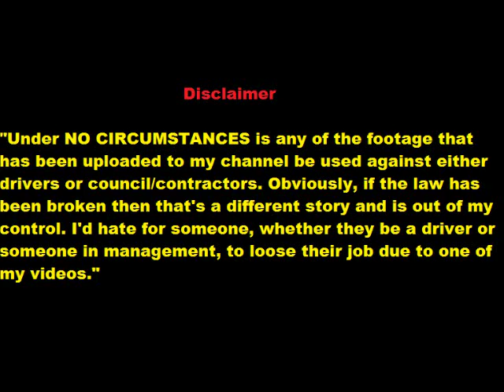Gold Coast Garbage 111A - Tripod Video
About a year ago, I found this truck at Runaway Bay on a Monday, with the mad driver that at this time was operating the beast of the truck 111A. At the time, it was not lid flipping as the arm was adjusted. Anyway, enjoy this footage, and sorry about the quality as my camera was in 240p mode...